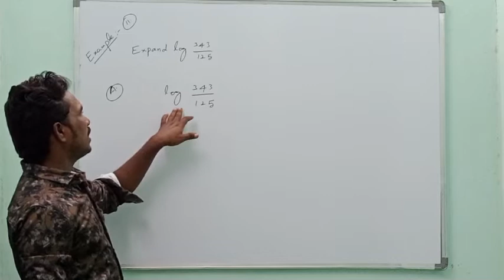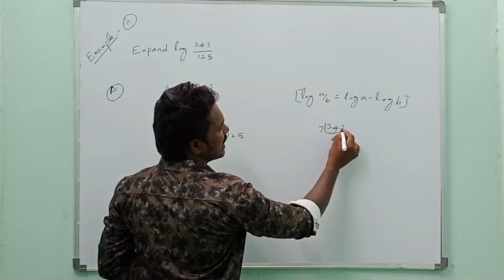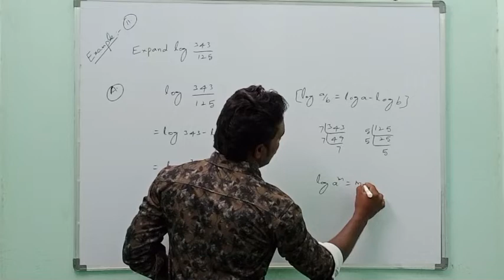10th class, 1. Real numbers